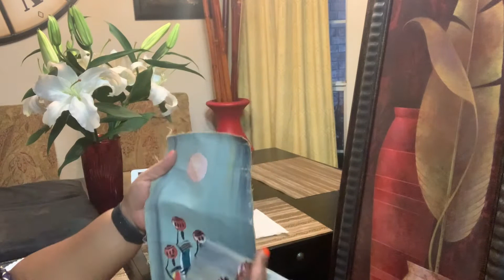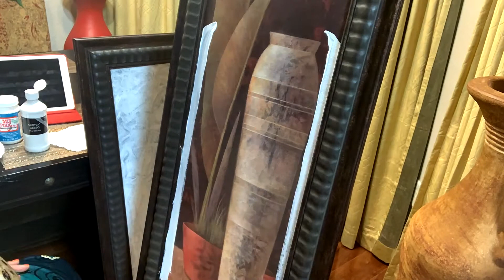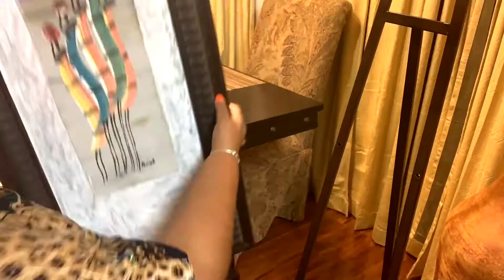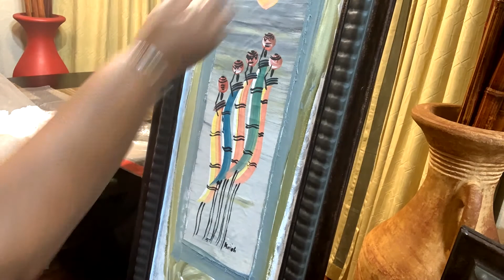Kenyan Art in DIY Frames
Hey family, I received this beautiful art from Kenya that I waited to display until I found the perfect frame. In this video I show you how I was able to personalize the frames to highlight these authentic canvas paintings from the Mother Land.